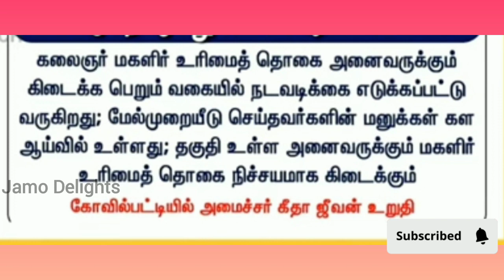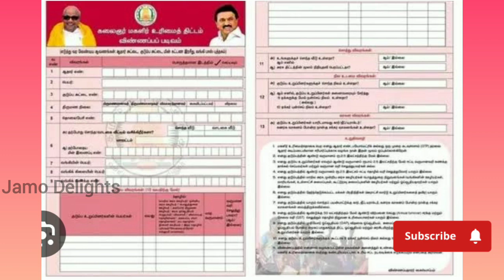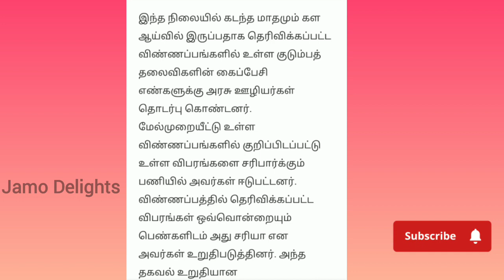குடும்ப தலைவி ₹1000/kudumba thalaivi thogai ₹1000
kudumba thalaivi thogai/CMகிட்ட மேல்முறைீடு செய்யலாம் /step by step/

🛑kudumba thalaivi thogai/இந்த list la உங்க name இருந்தால் மேல்முறயீடு செய்ய முடியாது/

kudumba thalaivi thogai/NEW SMS உங்களுக்கு வந்திருக்கா/ confirm 1000/-

kudumba thalaivi thogai/ Apeal check status/ New website launched/

🛑 kudumba thalaivi thogai/காரணமும் விளக்கமும்/யாரெல்லாம் மேல்முறையீடு செய்யலாம்/

Kudumba thalaivi thogai finalisation list/ selected message and Rejected message/100% amount credited

🛑உங்க application status நீங்களே check பண்ணி பாருங்க / kudumba thalaivi thogai 1000/-

kudumba thalaivi thogai/Rs.1000 வந்தவங்க வராதவங்களும் முக்கிய அறிவிப்பு/

kudumba thalaivi thogai 1000/பணம் வரவில்லை என்றால் இத பாருங்க/

kudumba thalaivi thogai/ 1 rupee வந்ததற்கு காரணம் வராததற்கு காரணம்

kudumba thalaivi thogai Rs.1000 2nd SMS/magalir urimai thogai msg problem solution